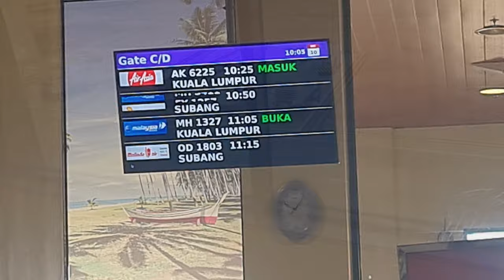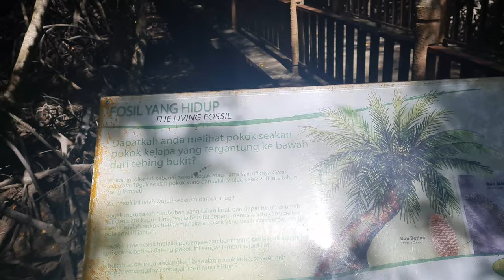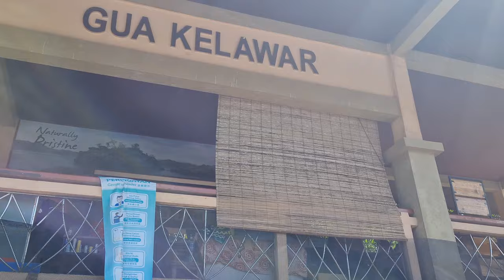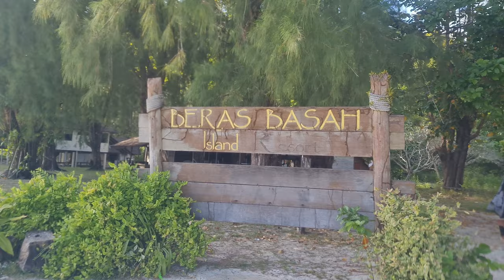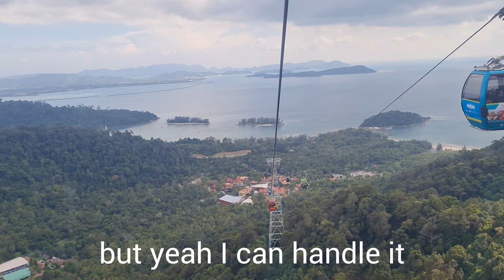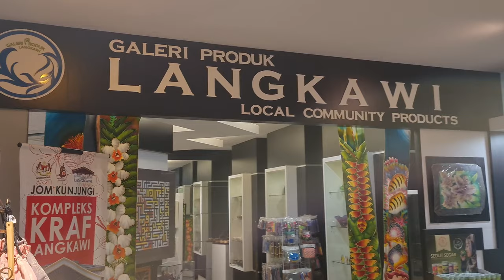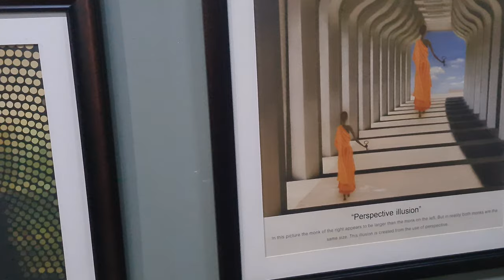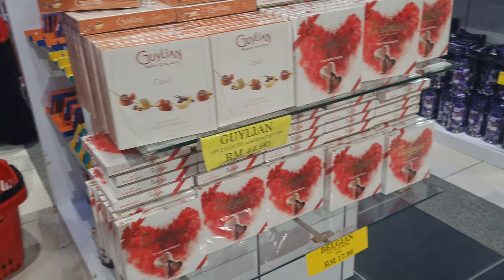Vlog 2: Visiting Pulau Langkawi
Pulau Langkawi is one of the most beautiful islands in Malaysia. Beautiful beaches, fascinating animals, sweet chocolates, and more.

Enjoy watching it guys. hehe